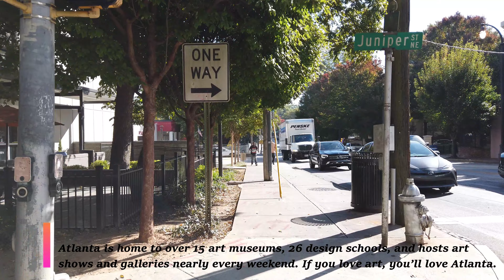Atlanta Georgia - Silent Biking - City Ride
This is one of many videos on my travel vlog.  I created this channel to inspire people to go out and see the world and to document and share videos of different places I have personally visited. Many viewers enjoy watching my videos while exercising on a treadmill, stationary bike, or elliptical while others play it in the background while at work.

The sights and sounds you hear are authentic. Other than inserting word captions, this video was NOT edited. Please let me know what you think by leaving a comment.